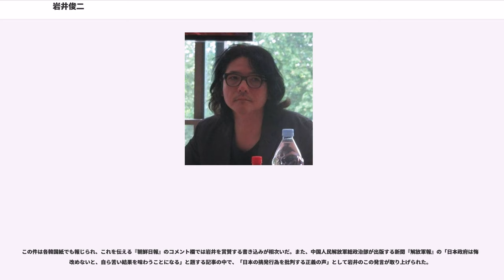岩井俊二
ミュージック・ビデオ・ディレクター

岩井 俊二（いわい しゅんじ、1963年1月24日 - ）は、日本の映画監督・映像作家・脚本家・音楽家。脚本家としては、網野 酸（あみの さん）というペンネームを用いることもある。血液型はO型。

宮城県仙台市出身。仙台市立西多賀中学校、宮城県仙台第一高等学校を経て、1987年、横浜国立大学教育学部美術学科卒。学生時代から小説家を目指し、美術の学科に入ったのもその道に影響すればいいと思ったためである。絵はあくまでも趣味で描き、漫画の持込みなどもした。卒業前にも就職活動をせず、とにかく映像関係の仕事に就くためアルバイトをしながら人脈を広げる。

小学時代、ほかに家にレコードがなかったため、百科事典のオマケについていた『世界の名曲』というレコード集でシューベルトやショパンを聴き込んでいたという。ターンテーブルは幼稚園の頃から家にあった。

1988年、ビーイングなどのミュージック・ビデオの仕事を始める。1993年、テレビドラマ『if もしも～打ち上げ花火、下から見るか? 横から見るか?』を演出し、日本映画監督協会新人賞を受賞。テレビドラマでの受賞はきわめて異例である。同作品は再編集され、1994年劇場公開される。1995年、初の長編映画『Love Letter』を監督。日本や中国でも好評だったが、韓国では特に爆発的な人気を呼んだ。これに続く『スワロウテイル』は賛否両論あったが、岩井の知名度を大きく上げた作品である。

その後長編・短編作品を順調に公開し、独特な映像美から「岩井美学」などと呼ばれるようになる。初めてドキュメンタリーを発表した1999年頃から劇映画の監督業以外にもフィールドを広げ、2000年には庵野秀明監督作の『式日』に俳優として出演。新しい技術の取り組みにも熱心で、日本で最初にAVIDによるノンリニア編集を取り入れ、『式日』と同じ年にはインターネット上のBBSを使った大衆参加による小説『リリイ・シュシュのすべて』を完成、映画化する。この映画もまたHD24Pという、フィルム表現に近いデジタル撮影による新しい方法で行われ、仮編集はApplePowerBookが用いられた。この撮影法をいち早く取り入れた一人である。また、2003年にはWEB配信という新しい上映方法で『花とアリス（ショートフィルム）』を公開。

2004年4月1日からオフィシャルのウェブページでシナリオ募集していた『しな丼』のコーナーを閉鎖し、「戯作通信」こと『playwoks（プレイワークス）』というウェブサイトを開設、また合わせてラジオ番組、『円都通信』がスタート。この『playwoks』（『しな丼』）で扱われたシナリオがラジオドラマとして毎週放送されていた。その中の作品「虹の女神」（2006年）、「BANDAGE バンデイジ」（2010年）が映画化。プロデューサーとしての手腕も見せる。

ロサンゼルスに拠点を移し活動している。2009年にはフランス・アメリカ合作映画である「ニューヨーク、アイラブユー」に監督の1人として参加。ハリウッドにて初の長編映画「vampire」を撮影した。

映画監督の市川崑へのリスペクトを示している事でも知られており、『市川崑物語』の監督も務めた。

フジテレビの深夜枠であるJOCX-MIDNIGHTのアイキャッチ「音楽美学」を製作した。

なお、2009年横浜開港150周年記念テーマイベント（開国博Y150）において、プロデュース及び、初のアニメ脚本『BATON』を手がけている。

2014年、短編『TOWN WORKERS』で初のアニメーション作品を手がける。

2015年1月8日から、NHKのEテレで『岩井俊二のMOVIEラボ』が放送。

2015年2月20日、長編アニメーション作品『花とアリス殺人事件』を公開。前作に引き続き、ロトスコープで作られた理由は、元々生々しいロトスコープを気持ち悪いと思っていたが、ラルフ・バクシの作品を見て、斬新さや美しさを感じたのがきっかけで、20年前からテストしており、ある水準に達したので挑戦している。実写を線でなぞるだけだと気持ち悪い絵になるため、顔だけ手描きでディフォルメするなど試行錯誤している。

映画プロデューサーの鈴木敏夫には、「アニメ業界でロトスコープはタブー」と否定的な意見も言われているが、本人は「...